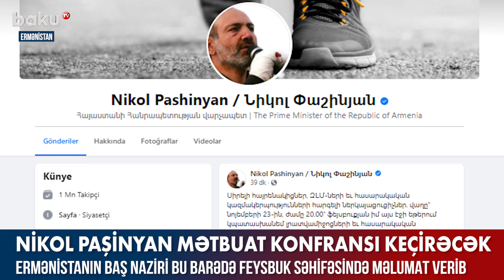Nikol Paşinyan mətbuat konfransı keçirəcək - Baku TV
Ermənistanın Baş naziri Nikol Paşinyan noyabrın 23-ü saat 20:00-da feysbuk səhifəsindən canlı mətbuat konfransı keçirəcək. Bu barədə Nikol Paşinyan feysbuk səhifəsində məlumat verib.
O, mətbuat konfransında KİV-in və Qeyri-Hökumət Təşkilatları təmsilçilərinin suallarını cavablandıracağını bildirib. O, mətbuat konfransının 1,5-2 saat davam edəcəyini deyib.
Qeyd edək ki, bu gün səhər saatlarından etibarən Ermənistanda etiraz aksiyaları başlayıb. Saat 17:00-da isə İrəvanın Respublika meydanında mitinq keçirilməsi nəzərdə tutulur.